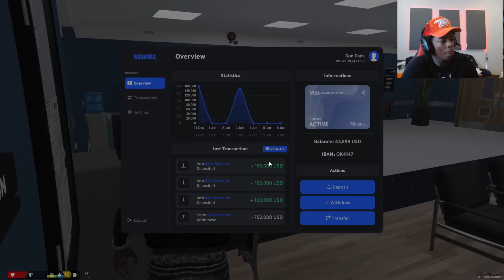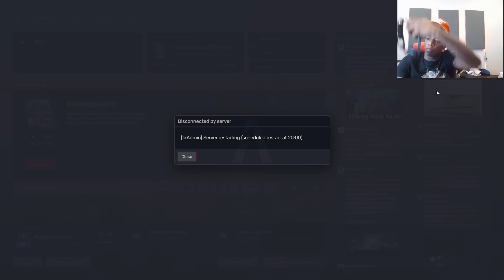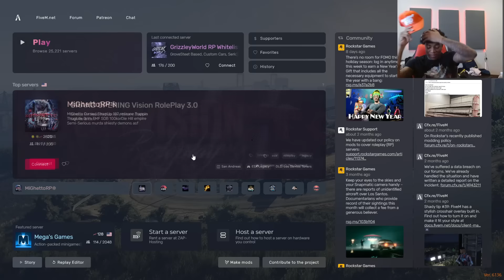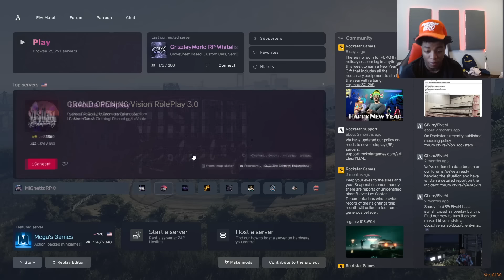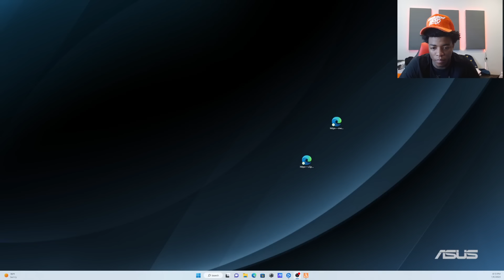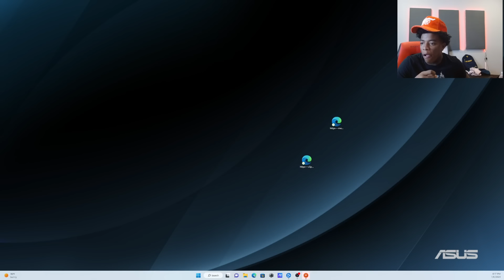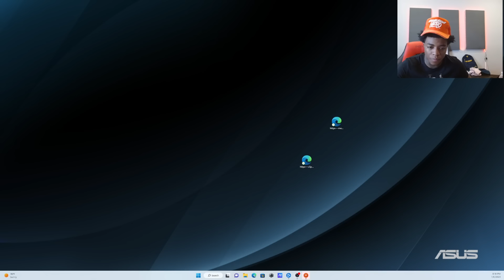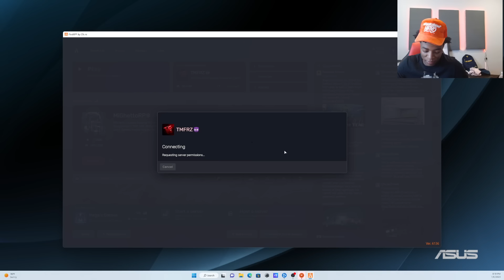Yungeen Ace Plays Grizzley World RP | Pt 87